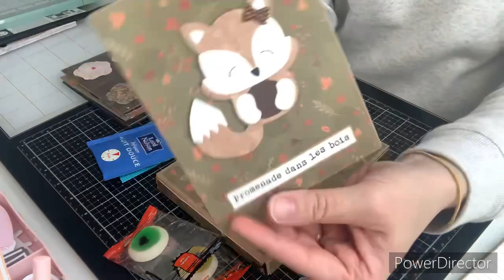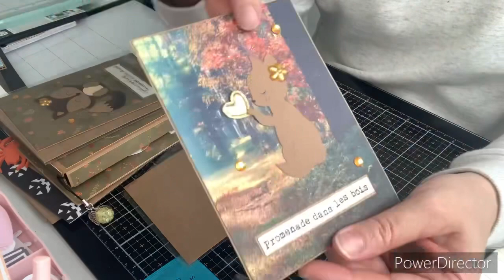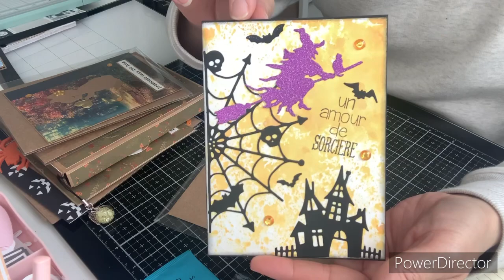ECHANGE RECU DE LA PART DE MAGALIES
YOU TUBE DE MAGALIE : Mag'passions  et insta : mag_passions
GROUPE D ECHANGE SUR YOUTUBE
Créa'TiffScrapbooking